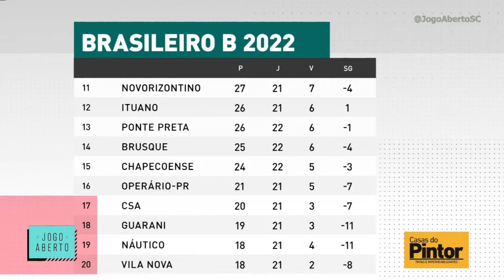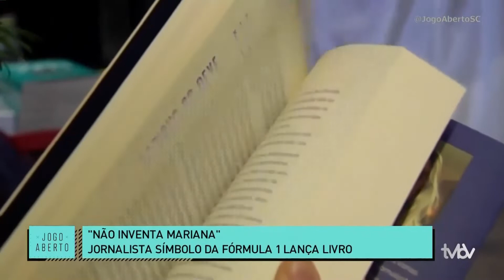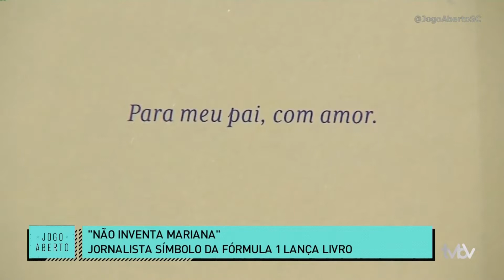Jogo Aberto (05/08/2022)